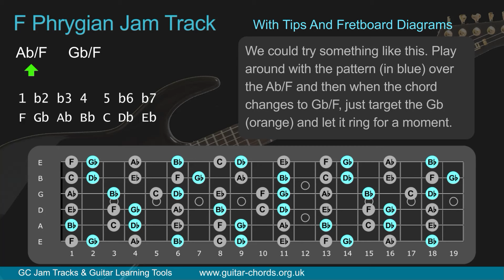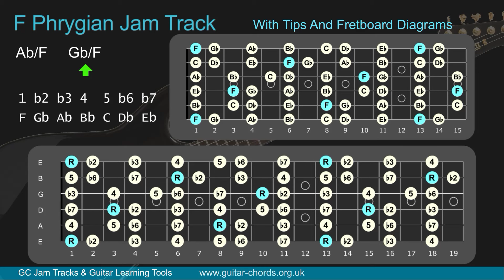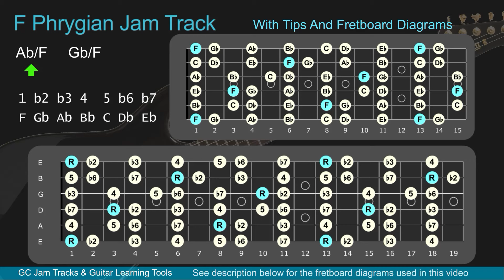F Phrygian Jam Backing Track for Guitar with Tips and Diagrams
Backing track in F Phrygian with guitar fretboard diagrams.

All of the diagrams used in this video can be viewed on a single page to make it easier to play along with.